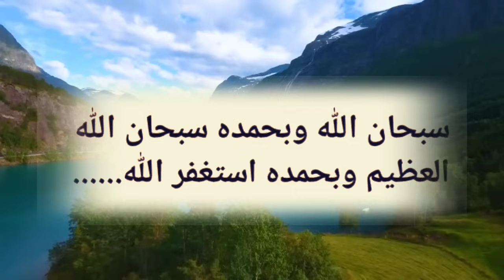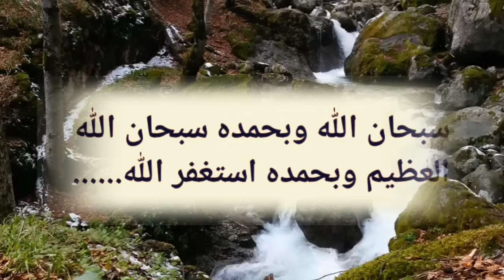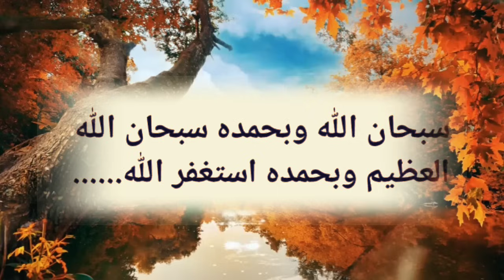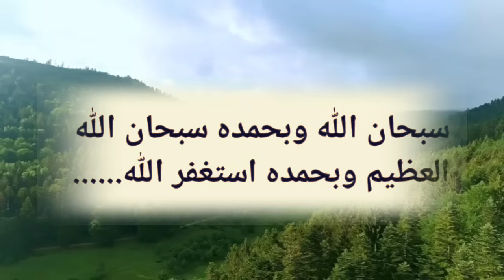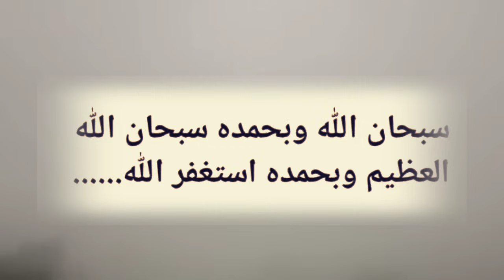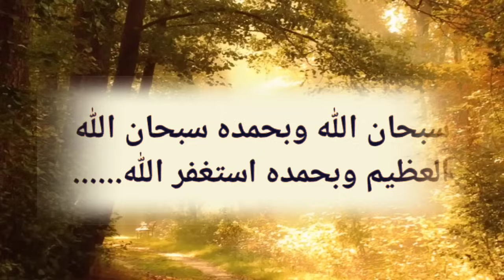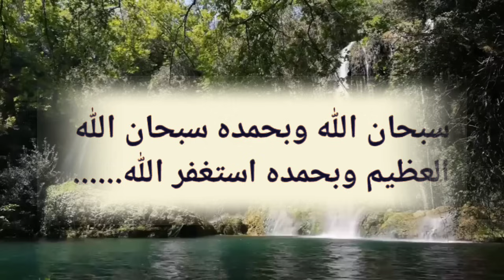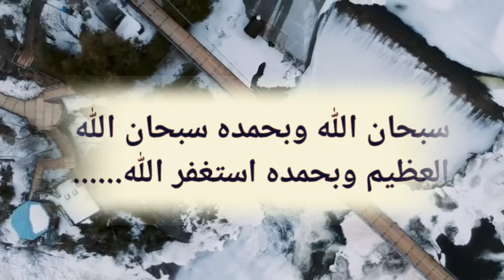100 തവണ തസ്ബീഹ് ചൊല്ലാം.. നോമ്പ് തുറക്ക് മുൻപായി 🥰